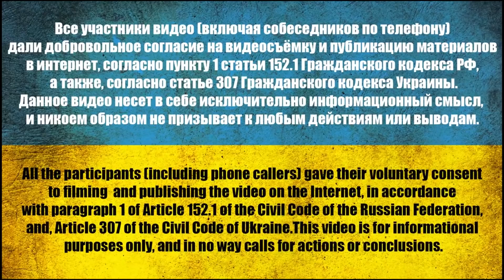41. Магомедкеримов Рафик Рамисович | Пленный из РФ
І